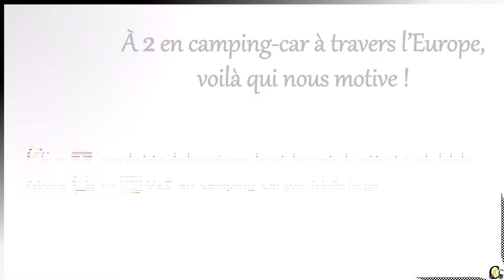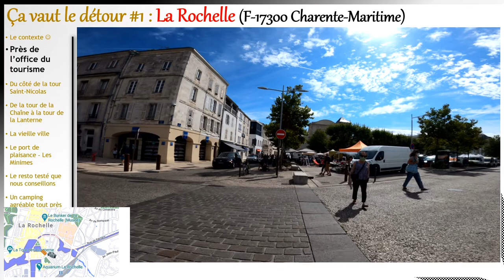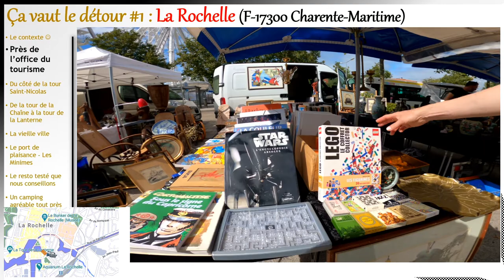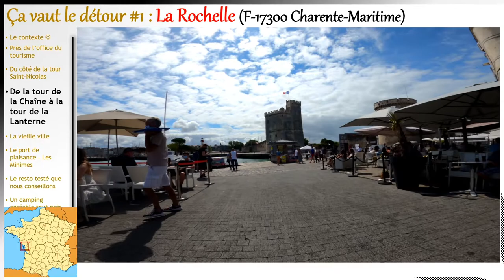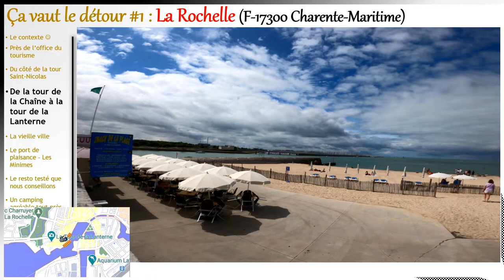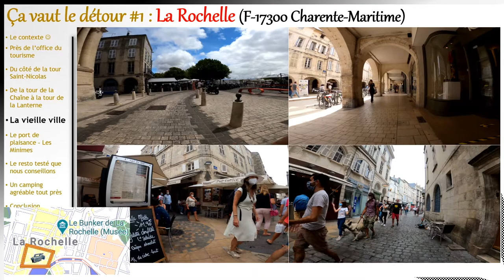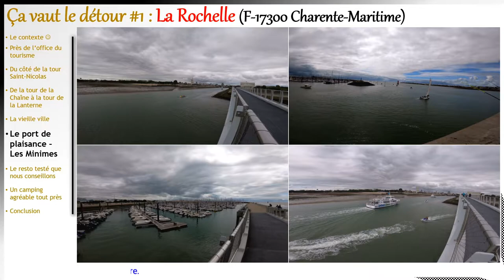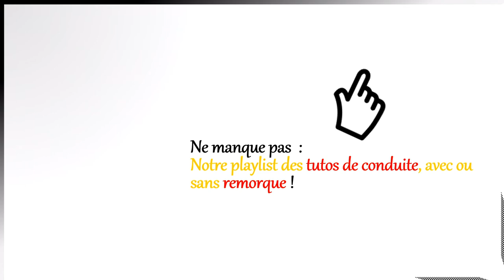Ca vaut le détour #1 La Rochelle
Cette vidéo présente notre vision de la ville de La Rochelle pendant le périple Suisse-Bretagne de l’été 2020.
J’espère que ces images te donneront l’envie de découvrir ou de redécouvrir la « ville blanche ».

Intro: (0:00)
Teaser chaine: (0:27)
Le contexte: (0:41)
Près de l'OT: (1:23)
Tour Saint-Nicolas: (3:18)
Tour de la Chaîne vers Lanterne: (5:03)
Vieille ville: (6:59)
Port de plaisance: (8:31)
Resto. conseillé: (10:01)
Notre camping: (10:15)
Conclusion: (10:35)